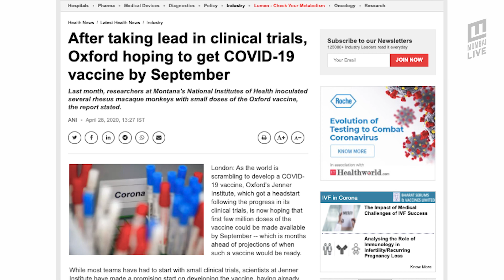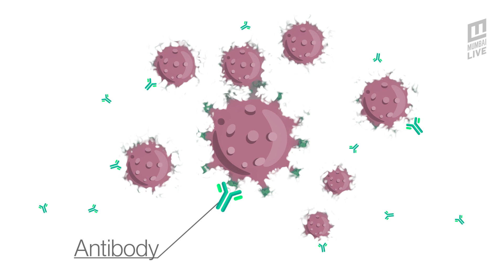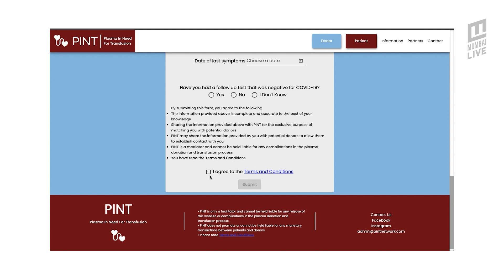Why Plasma Therapy could Help FIGHT COVID19 | Mumbai Live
With the coronavirus pandemic still raging across the world, and the number of deaths only rising, plasma therapy could help fights the COVID-19 virus till we get a vaccine. There are multiple COVID-19 vaccine trials underway but till then the antibodies present in the plasma of recovered patients could be beneficial in saving live of those in need.

Plasma therapy has proven to be an effective way in tackling diseases since the 1800s.Governments around the world are also promoting the use of plasma to treat the coronavirus by setting up facilities for the same. This video walks you through the science behind how antibodies work, the process of plasma donation and real life accounts of people who have donated.Organisations like the PINT Network are helping bridge the gap between donors and patients.